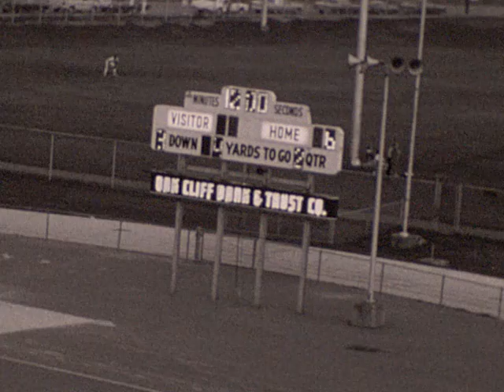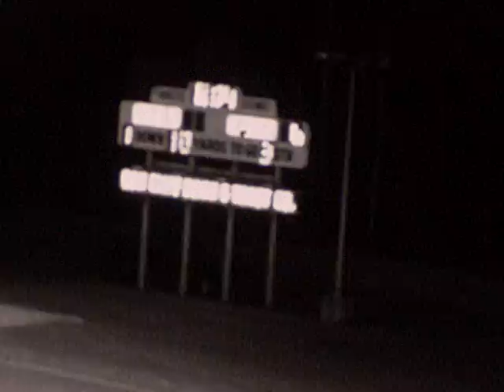South Oak Cliff FOOTBALL 9